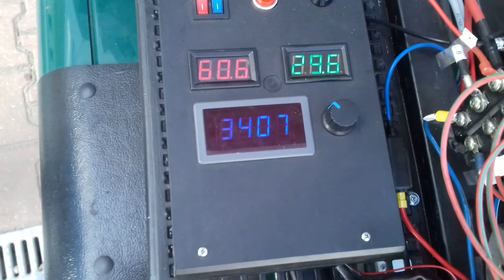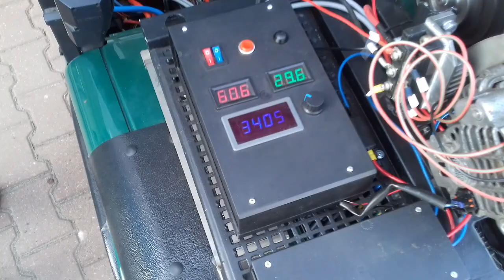Range extender for a 48V-electric vehicle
Prototype of the range extender for a light commercial 48V electric vehicle (Melex 945 DS). Stable working (not final) version. Design consist of 4-stroke single cylinder spark ignition engine (163 ccm) + ribbed belt transmission + 3-phase AC generator (formerly 28V) + 6-diode rectifier + control system. Red LCD - battery voltage, Green - charging current, blue - engine rotational speed.
Engine has electric starter and a motorcycle muffler with three-way catalytic converter. AFR control implemented, so exhaust is relatively clean.
Result of the works of Science club "Internal combustion engines" at Cracow University of Technology.